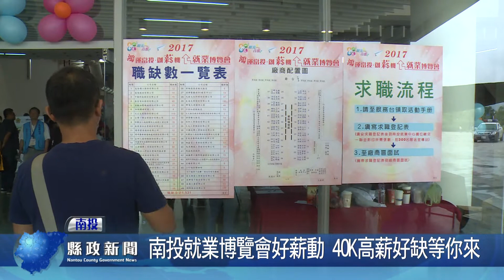南投就業博覽會好薪動 40K高薪好缺等你來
「2019熱情南投.薪動力」就業博覽會將於10月26日，在南投縣會展中心登場，當天將有45家優質廠商釋出2000個職缺，並開出優渥的薪資條件徵求好人才。縣長林明溱邀請有就業需求或想要轉換跑道追求更高薪優質職缺的鄉親，把握機會踴躍前來應徵。